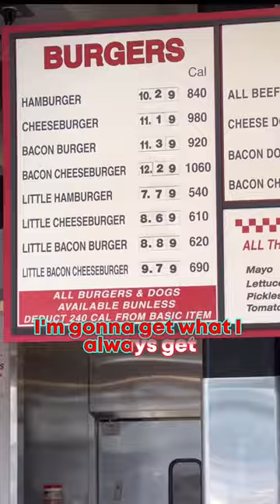Michael Knight Vs. Five Guys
Another fast food restaurant sticking up our ass, and the cost of 1 burger, 1 fry, 1 shake = $27.00 WTF🤷🏼‍♂️